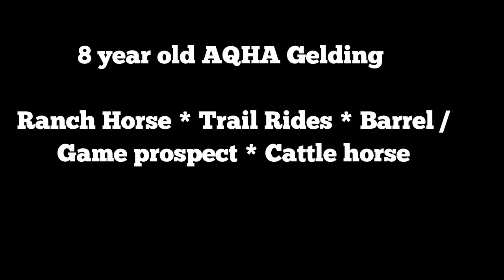8 year old AQHA Gelding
8 year old AQHA buckskin gelding.  approximately 15 hands.  Been used for ranch work and trail riding. Fun gelding to ride.  Pretty responsive, and does what is asked. Would make a fun game barrel proslect.
    Barefoot with nice feet, nice sound gelding. Ties, stands for the farrier. Trailers well.
Also visit our facegroup page - Buckle Performance Horses and be sure to LIKE our page to be updated on new client horses and our stables news!